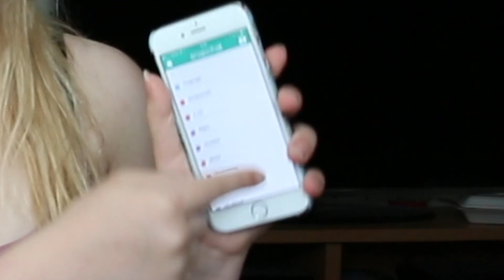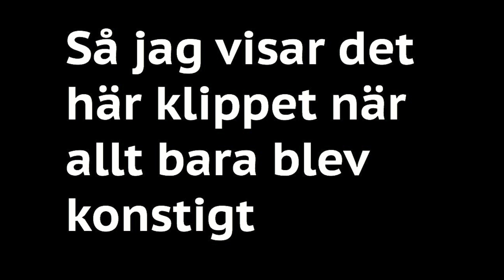JAG BLIR STRAFFAD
Idag gör jag grymma straff som ni skickat in..

Hoppas ni gillar videon, det gör mig jätteglad!

Skicka post till mig(hihi): Malmskillnadsgatan 32
111 51 Stockholm